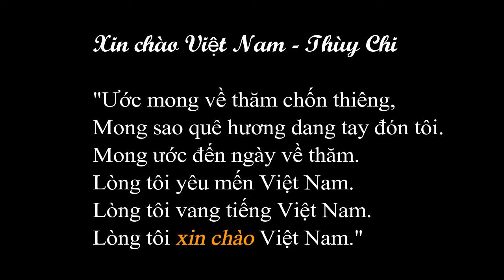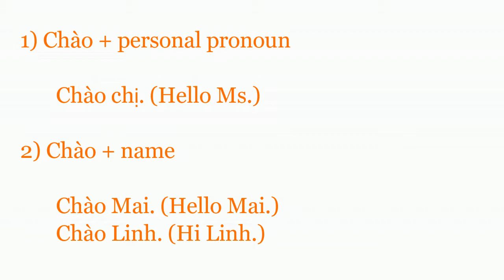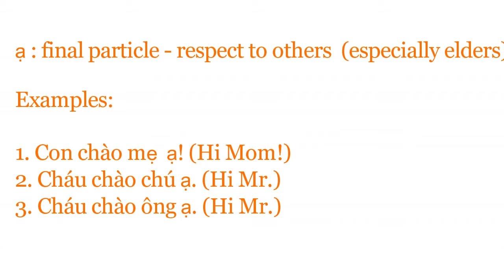Learn Vietnamese - Học tiếng Việt I How to say hello in Vietnamese [I Speak Vietnamese #1]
Xin chào các bạn! Hi everyone!

Welcome to "I Speak Vietnamese"!

Check out the very first lesson: How to say hello in Vietnamese:
I/ Xin chào!
II/ Chào
1) Chào + personal pronoun:
Chào chị. (Hello Ms.)
2) Chào + name:
Chào Mai. (Hello Mai.)
Chào Linh. (Hi Linh.)

III/ Plus the personal pronoun referring to yourself + the final particle ạ to show respect to others (especially elders)

Em chào anh ạ.
Cháu chàu chú ạ.
Cháu chào ông ạ.

Thank you very much! Cảm ơn các bạn!